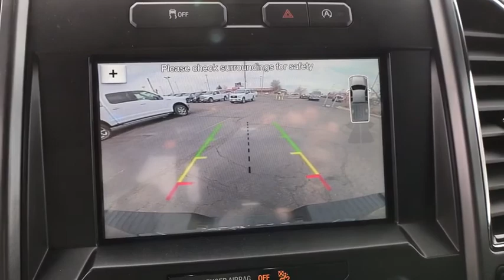2018 Ford F-150 Centennial CO, Littleton CO, Fort Collins CO, Greeley CO, Cheyenne WY JKD06511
2018 Ford F-150
2018 Ford F-150 4WD SUPERCREW - Stock#: JKD06511 - VIN#: 1FTEW1EG0JKD06511

O'Meara Ford
400 W. 104th Ave.

SAVE AT THE PUMP!!! 23 MPG Hwy!!! There is no better time than now to buy this durable Vehicle.. 4 Wheel Drive, never get stuck again! $360 below MSRP!!! Won't last long!!! Safety equipment includes: ABS, Traction control, Curtain airbags, Passenger Airbag, Stability control - Stability control with anti-roll...Other features include: Auto, Tilt and telescopic steering wheel, 4x4, Fuel economy EPA highway (mpg): 23 and EPA city (mpg): 17, 4 Doors...